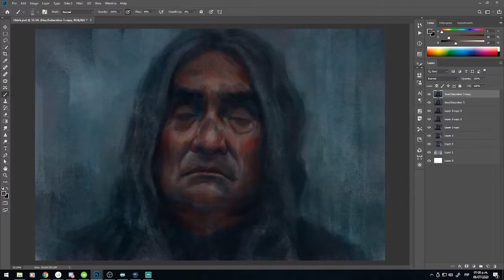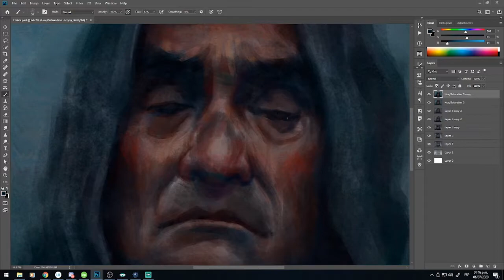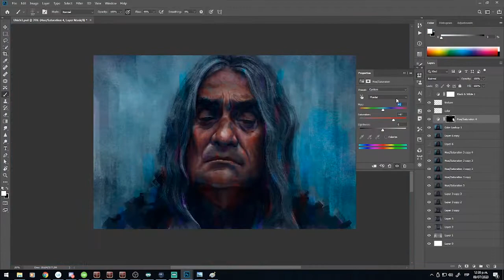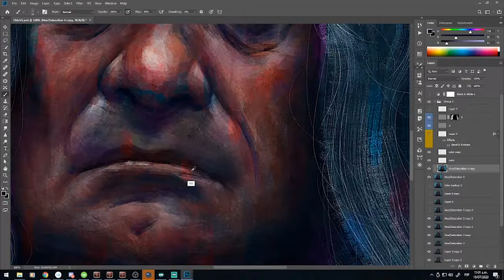PAINTING ULRICH | DARK | Netflix Series | Digital Painting | Timelapse (Short Version)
Timelapse video of the making of this painting.
🌟Full-length video on my twitch channel (Tier 3 subscription benefits).

Ulrich
"The question is not how, but when."

Portrait study.

⏱Real time: Around 9 hours

Apocalypse
By SYBS